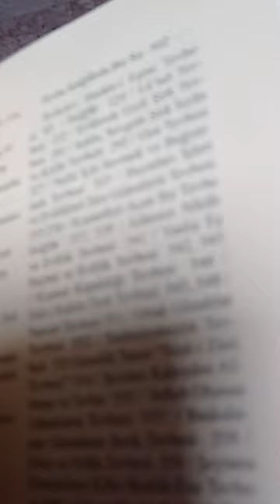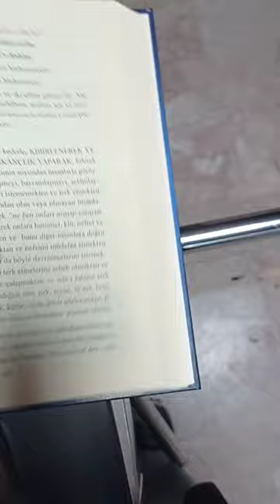"Sihir, Büyü, Cin Musallat Belgesel İlim Kanalı"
DABBET-ÜL ARZ ÇIKTI!!!  HEMEN SİPARİŞ VERMEK İÇİN KİTAP SİPARİŞ HATTIMIZA ULAŞIN...